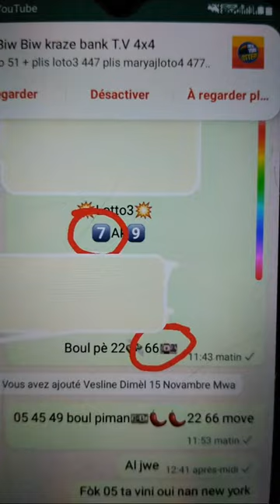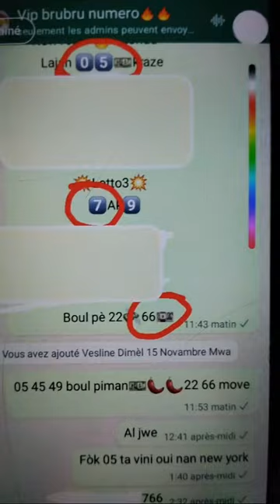BOUL CHO 💯💯 POU TIRAJ MATEN 16 NOVEMBRE 2023 BINGO ((05+66))💯💯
Kijan pou fè tag vidéo💥
Men kòman pou genyen fasil nan Borlet la
Boul cho 509
Resultat Goergia
Resultat Florida
Resultat New York
Show9 Elton TV
Peter vicker
Ajk tech TV
Boul Dife 509
Larepublique lotto
Lenord lotto
RHD lotto
Hervens Hj
Brubru número
Emmano número tv
Real número tv
GPS Lotto
Titato 509
Lotto 4x4